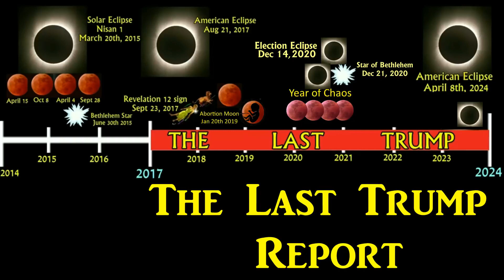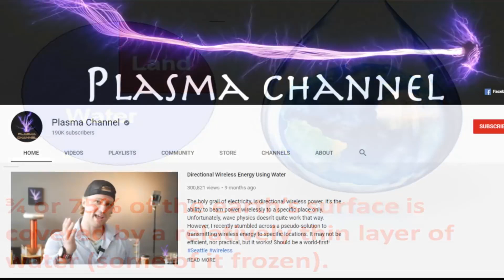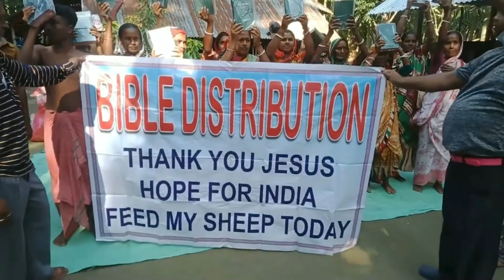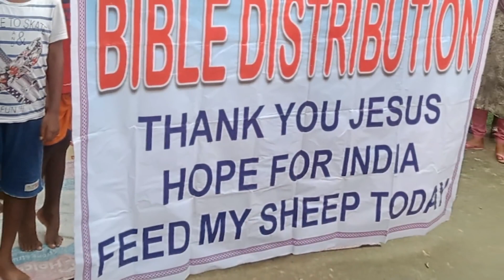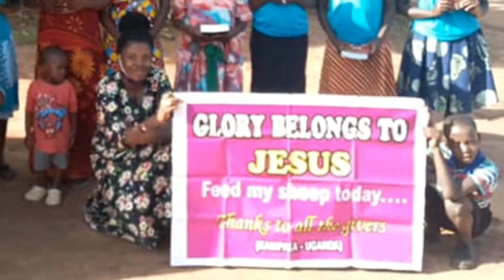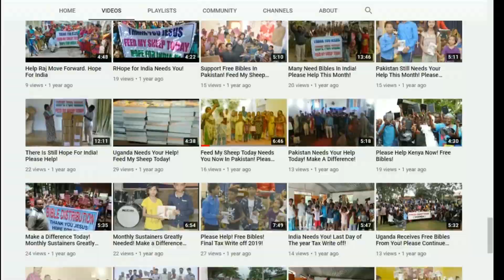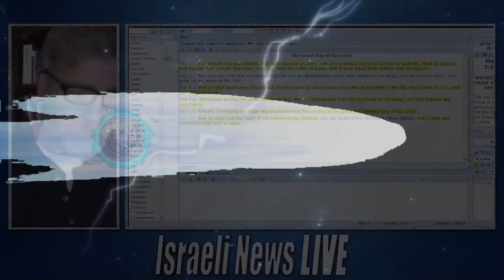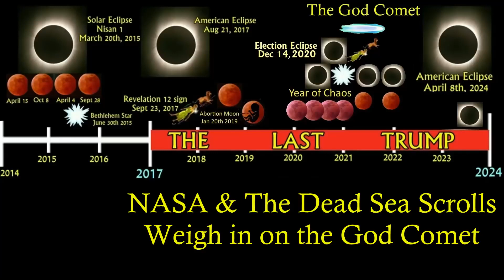Nasa Dead Sea Scrolls Weigh In On The God Comet 1080p..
This channel has permission from Bob Barber End Time Dream & Vision Youtube Channel to upload this video.

Nasa & Dead Sea Scrolls Weigh In On The God Comet!

4 SOCIAL MEDIA PLATFORMS WE ARE ON